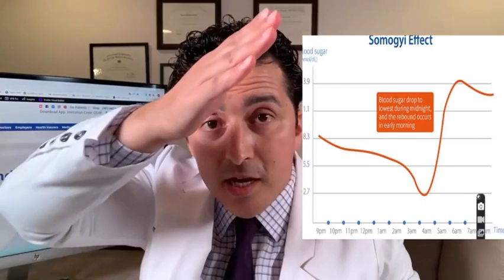Why MORNING Blood Sugar Is HIGH? (doctor explains why blood sugar is high in the morning)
Why morning blood sugar is high? Diabetes expert Dr. Ahmet Ergin explains: In the morning, people experience a slight rise in blood glucose levels, i.e. a higher blood sugar. A person without diabetes will most likely not experience any effects, as their body can adjust but for a person with diabetes, this rise can be significant, and it may need further attention. The truth is that there are a few causes of high blood sugar in the morning. This video will showcase these causes, including what they can mean for your health.

Mastering Diabetes: The Revolutionary Method to Reverse Insulin Resistance Permanently in Type 1, Type 1.5, Type 2, Prediabetes, and Gestational Diabetes by Cyrus Khambatta PhD and Robby Barbaro MPH

The Diabetes Code: Prevent and Reverse Type 2 Diabetes Naturally (The Wellness Code Book Two) by Dr. Jason Fung

The Obesity Code (Unlocking the Secrets of Weight Loss) Dr. Jason Fung

- Dr. Neal Barnard's Cookbook for Reversing Diabetes: 150 Recipes Scientifically Proven to Reverse Diabetes Without Drugs by Neal Barnard and Dreena Burton

- A Diabetes Freedom Program that has been designed to help reverse your Type 2 diabetes and be free from this condition for good. The program BREAKS the longstanding belief that diabetes is terminal illness, that once you are diagnosed with it, you have no option but to bear with it through to the end...